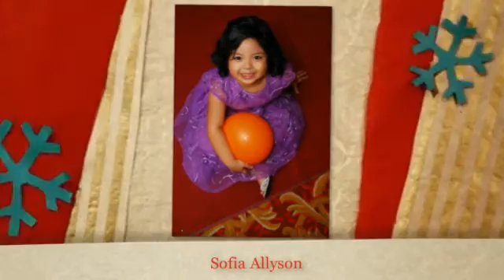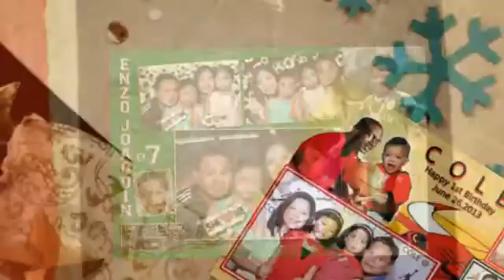Meg and Pia 2013